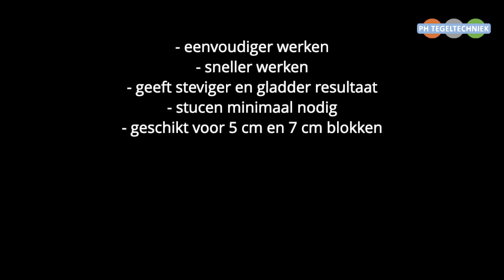Cellenbeton Blokken Lijmen - Altijd vlak zonder inspanning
Voor de professionele vakman (maar ook de doe-het-zelver) is het een uitdaging om vlot en strak cellenbeton blokken te verlijmen. Hiervoor is een handige tool ontwikkeld… MultiClips®.

Het komt heel vaak voor dat de cellenbeton blokken niet goed uitgelijnd worden. Om de wand dan mooi vlak en ‘strak’ te krijgen is een dikke laag stucwerk noodzakelijk. Het stucen is extra moeilijk en vergt extra tijd én materiaal.

Redenen om MultiClips® te gebruiken:

Altijd rechte wanden.
Geen onnodig dik stucwerk.
Minder CO2 uitstoot/duurzaam door besparing van materiaal (gips en lijm).
Geschikt voor bijna ieder bestaand levelling systeem met spieën/keggen.